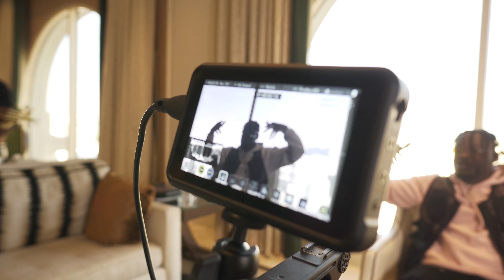TRAUMA | Behind The Scenes